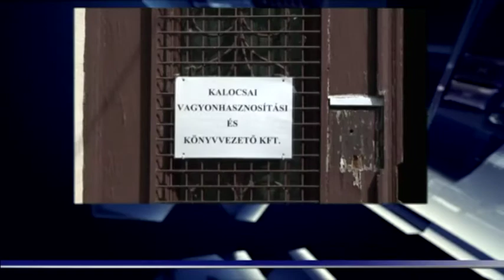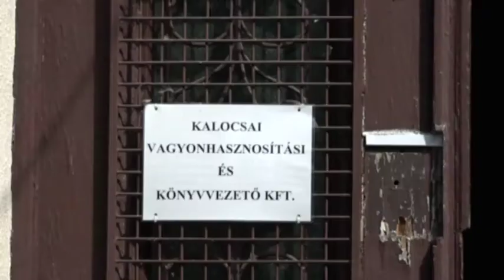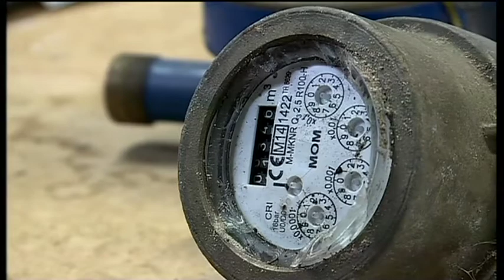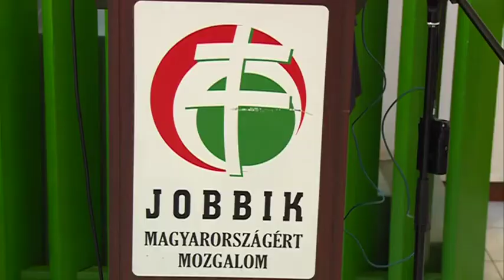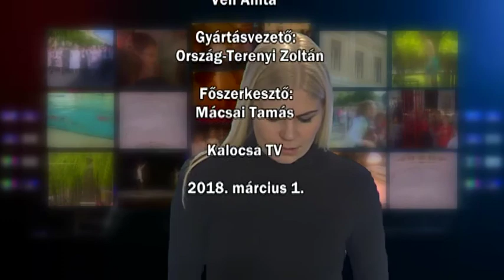Híradó 2018. 03. 01.